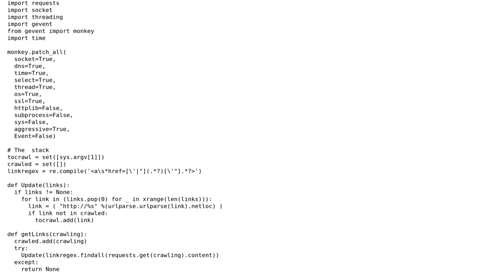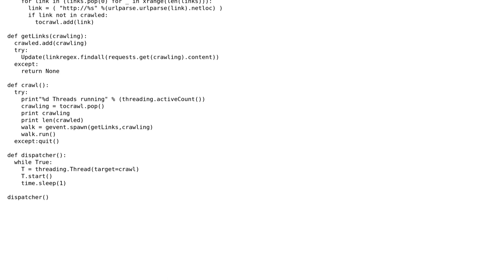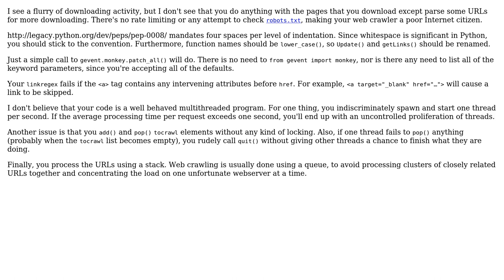Code Review: A simple little Python web crawler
With thanks & praise to God, and with thanks to the many people who have made this project possible! | Content (except music & images) licensed under CC BY-SA | Music | Images & others | With thanks to user Ricky Wilson user 200_success and the Stack Exchange Network Trademarks are property of their respective owners. You are responsible for your own actions.